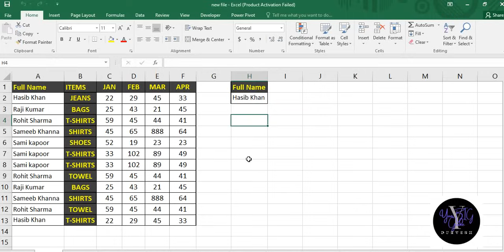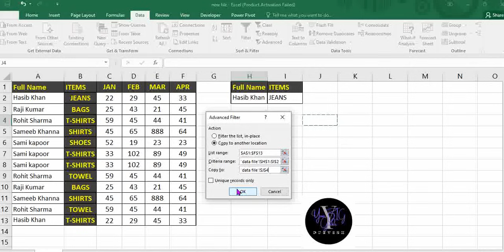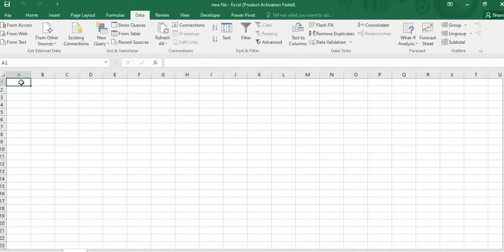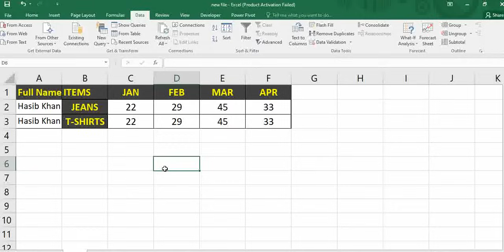Advanced filter in excel ll Excel advance filter ll How to use advanced filter in excel